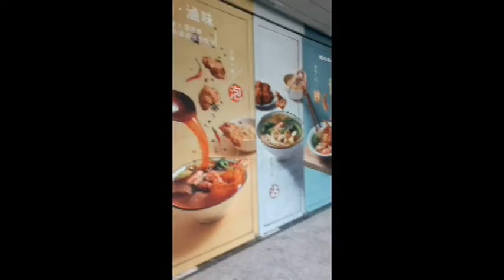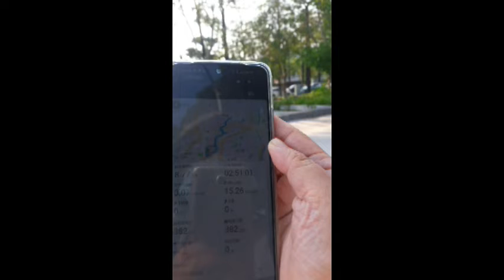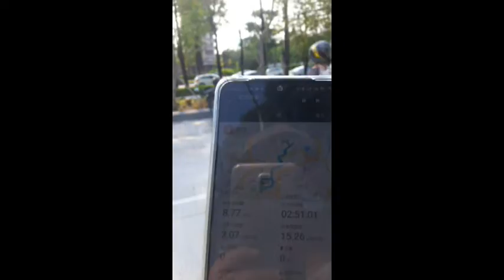1110918綠川健走(短版)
50歲歐巴桑的新收集：台中市河川健走~~
歐巴桑的台中市河川沿岸健走之旅第一集「綠川健走」~~^^
＊綠川沿線景點推薦：興大校園/綠園道、綠空廊道、綠川水岸廊道、宮原眼科；
＊美食推薦：羅式秋水茶、繼光香香雞旗艦店、義美食品、九味麻糬